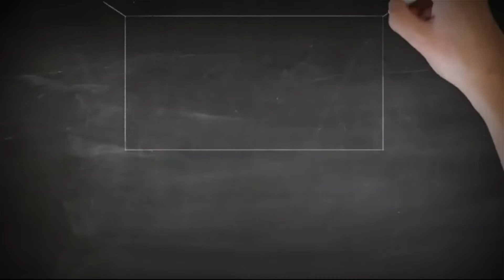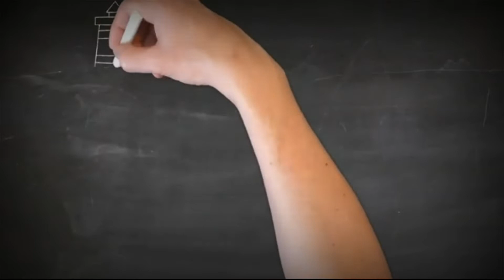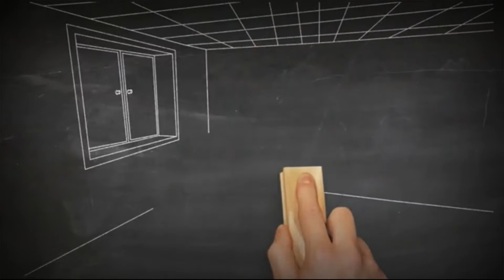Anime and Music By NCS